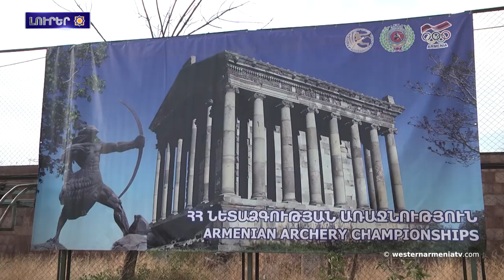Խոխորցը Հունգարիա ղրկելի որոշման ժամանակ հաշվի առիք, էս վետ երկիրք ղարկում. Արցախի ՄԻՊ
1. Սեպտեմբերի 14-ին Արեւմտյան Հայաստանա նետաձգության 2024թ առաջնություննա իլալ
2. Սեպտեմբերի 15- ին Անահիտ դիցուհու պաշտամունքը գիտաժողովա իլալ
3. Արեւմտեան Հայաստանա կառավարության անդամների հանդիպումը Արցախահայության նհետ
4. Արեւմտեան Հայաստանա զավակնեն Տիգրան Իզմիրլյան
5. Հուվա առաջին անգամ գործածալ «Հայկական լեռնաշխարհ» տեղանունը
6. Խոխորցը Հունգարիա ղրկելի որոշման ժամանակ հաշվի առիք, էս վետ երկիրք ղարկում. Արցախի ՄԻՊ
7. Ծննդավ Կոստանդնուպոլսից հայ երգչուհի Սիբիլը,  հանդեսա եկալ Հրանտ Դինք Մանկական Երգչախմբի նհետ միասին թազա երգավ ու տեսահոլովակավ